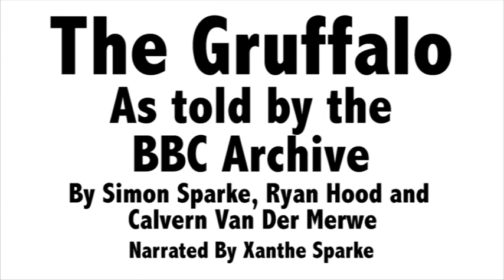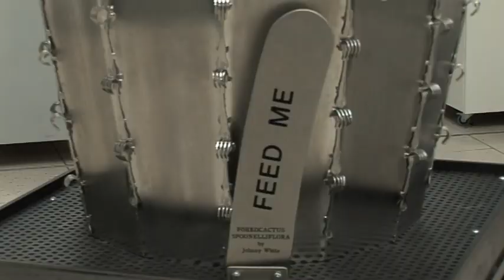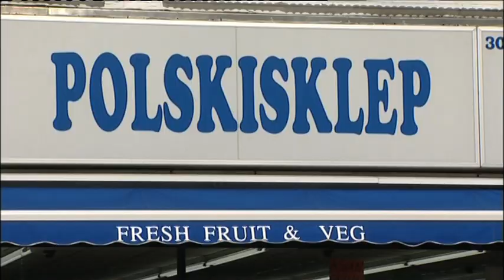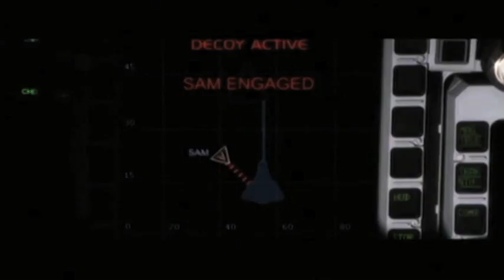The Gruffalo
This was for an Assignment at uni. Simon, Ryan and myself were given access to an archive of BBC footage to create a new product.
We decided to go for an imaginative and creative view and used the footage to portray a children's story.
We chose the Gruffalo for our story and asked Simon's sister to narrate the story for us.

The footage wasn't the best for out idea though I feel we kinda got it to work. The point of it is to use your imagination not to create perfection and I feel that we have accomplished this here.